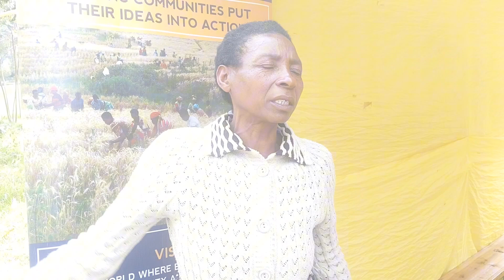Reba Umudiho wa Vs Mayor Abasirikare naba Polisi Burera ishimanye n'abaturage kuburyo bwihariye